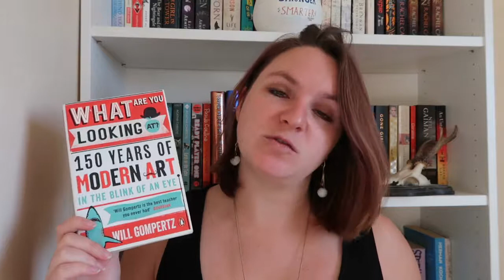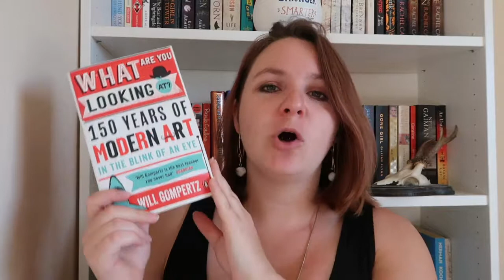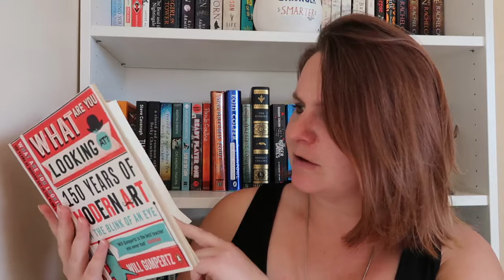The 360 Book Review | What Are You Looking At: 150 Years of Modern Art | Will Gompertz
Damn that's a long video title.  Book review on a book about modern art yay! Enjoy